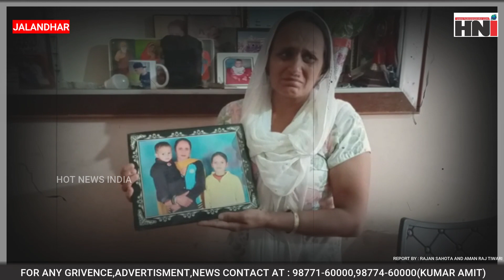WONDERLAND 'ਚ ਹੋਏ ਹਾਦਸੇ ਨੂੰ ਲੈ ਕੇ ਪਰਿਵਾਰਿਕ ਮੈਂਬਰਾਂ ਨੇ ਕੀਤੇ ਖੁਲਾਸੇ, ਕਹਿ ਇਹ ਗੱਲ